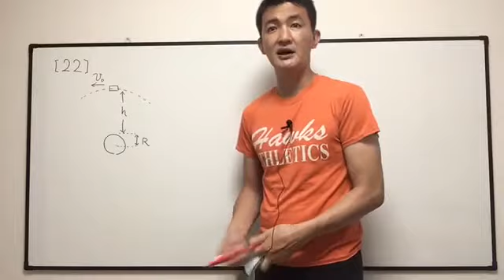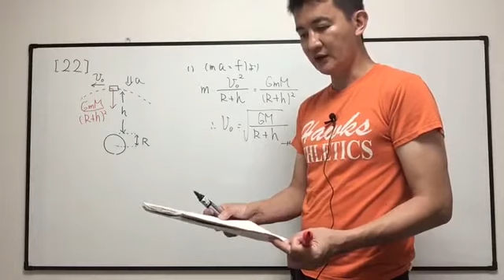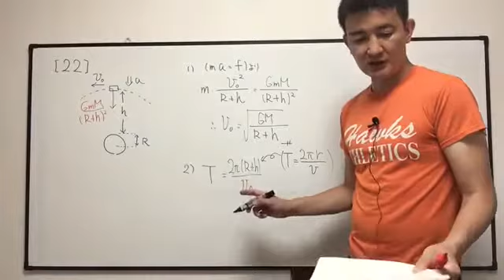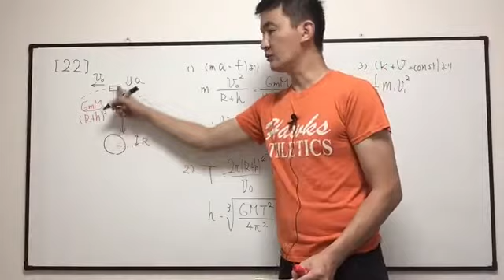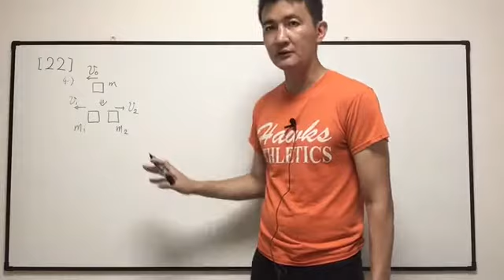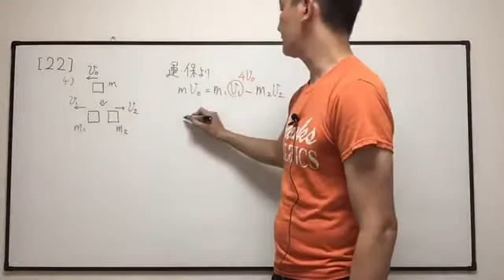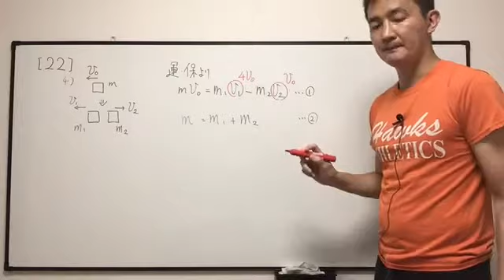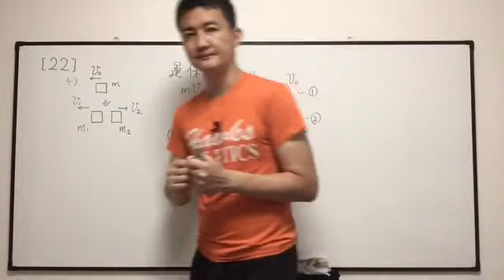122力学第22問